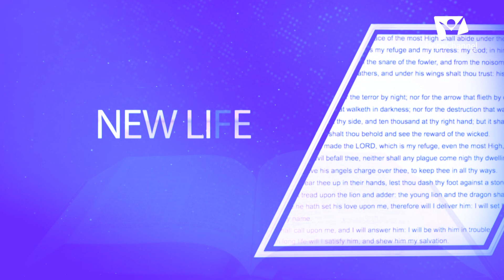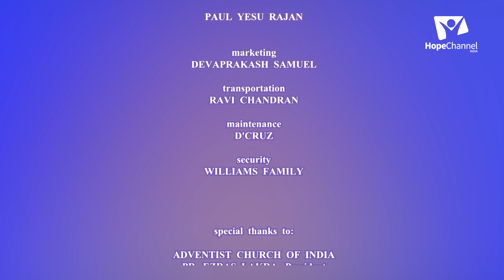07 Pearls of God | Ezekiel | David Malaipandi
A pearl, who requested God for help, in his dangerous situation.

Series: Pearls of God
Speaker: Pr. David Malaipandi

Language: Tamil